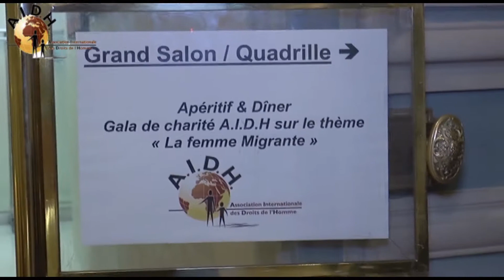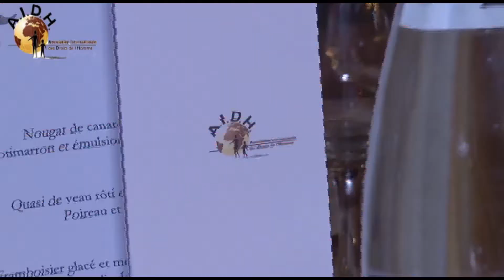Soirée de Gala de l'AIDH